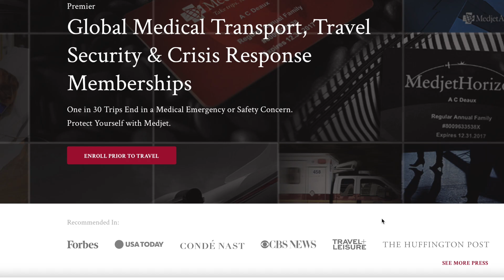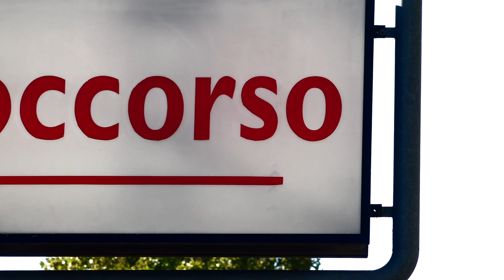A Close Call in Rome: Glenn Davis’ Medjet Member Story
Glenn Davis had a Medjet Membership through work, but luckily memberships also work for personal travel. While visiting his daughter in Rome (she was studying abroad), Glenn walked right off a train station platform and narrowly missed being hit by an oncoming train. When he awoke in the hospital in Rome, he faced a frustrating language barrier and then a botched emergency surgery on his leg. Glenn’s business partner called Medjet, and we got Glenn back to his hospital at home. “If Medjet didn't come and get me, I would've probably been stuck there for 4 - 6 weeks and I would've been healing with an incorrect rod in there the whole time. Medjet was a blessing."

Learn more about Medjet at Medjet.com